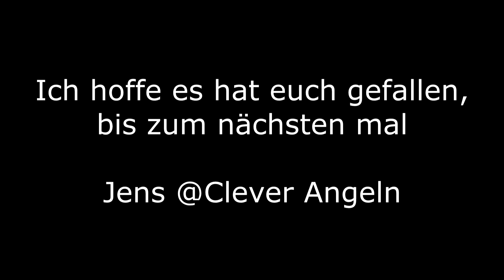Angelrolle bespulen mit der Berkley Schnurspulstation V2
Ich bespule meine Rollen in der Regel selbst und probiere in diesem Clip ein Gadget von Berkley aus

2. Version des Videos ohne defektes Intro

Wie immer gilt: Abonieren bei gefallen und Kommentieren falls ihr Fragen und / oder Anregungen habt was ich an meinen Clips verbessern kann
 oder was ihr gezeigt bekommen wollt